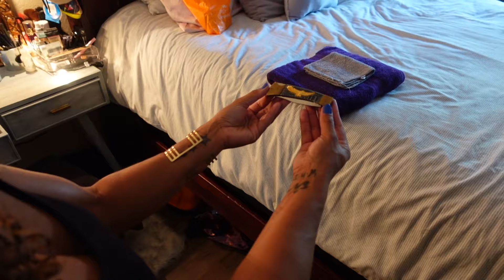My quarantine BIRTHDAY with my family.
This pandemic has been rough for EVERYONE! This was my first time seeing my family since the start of the pandemic, and I couldn't have been more excited to see everyone. "Filmed July, 2020"